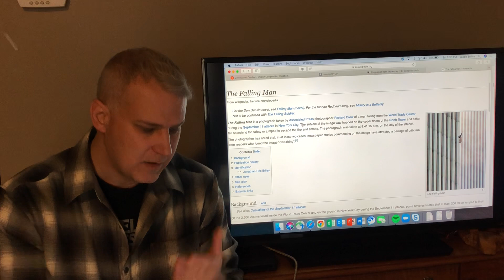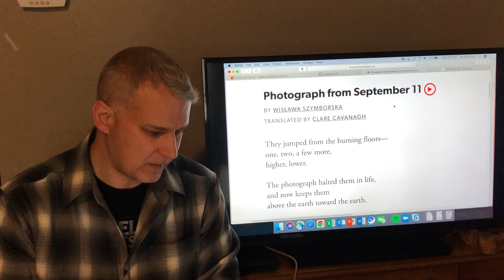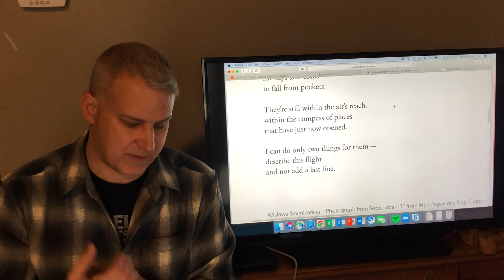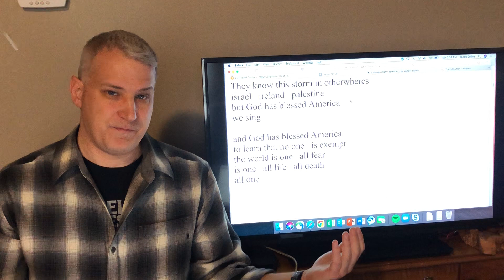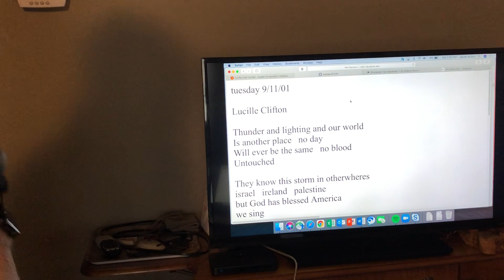English 1102: “Photograph from September 11” & “Tuesday 9/11/01”